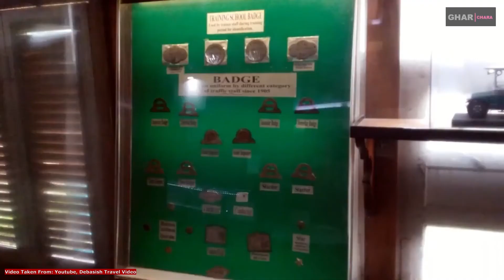কলকাতা শহরের ট্রাম || ট্রাম শুধু একটা গাড়ি নয় || এক ঐতিহ্যের কাহিনী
ইতিহাসচর্চায় আমরা চিরকালই উদাসীন, ঐতিহ্য রক্ষার ক্ষেত্রেও এ কথা খাটে। এই উদাসীনতা দেখে খুব কষ্ট হত। সত্যি কথা বলতে কী, এখন আর কষ্ট হয় না, রাগও হয় না, এক কথায় খারাপ লাগে। আরও খারাপ লাগে, এমন দিনে, যখন বিশ্বের ঐতিহ্য নিয়ে হইচই হচ্ছে, তখনও ট্রাম রয়ে যাচ্ছে অবহেলিতই।

কলকাতার গণপরিবহণ নিয়ে কাজ করতে গিয়ে একটা ব্যাপার সম্যক ভাবে বুঝতে পেরেছি-- সাবেক ভারতে, মানে ভারতবর্ষে, প্রয়োজনের সঙ্গে তাল মিলিয়ে যানবাহনের পরিবর্তন যত না হয়েছে, তার চেয়ে ঢের বেশি পরিবর্তন করিয়ে দেওয়া হয়েছে। তার জলজ্যান্ত উদাহরণ হচ্ছে কলকাতার ট্রাম। কলকাতার ট্রামের মতো এক বিশাল, বিশ্রুত, সমাদ্রিত এবং এমন এক সুন্দর ও জীবন্ত একটা গণপরিবহণ ব্যবস্থাকে কণ্ঠরোধ করে হত্যা করার চক্রান্ত বহুজনের, বহুদিনের। তবে কিনা সাবেক কলকাতা শহরের আমজনতার মননে, জীবনযাপনে এমন ভাবে এই ট্রাম জড়িয়ে ছিল এবং আছে, তাই একে মন থেকে মুছে ফেলা যাবে না। তাই একটা কথা মনে রাখতে হবে, এটা শুধু ধ্বংসের হাত থেকে বেঁচে যাওয়া স্মারক নয়, এর ঐতিহ্যগত মূল্য আলাদা। চালু হওয়ার প্রথম দিন থেকেই এই যান কলকাতার জন্য নিরবচ্ছিন্ন ভাবে পরিষেবা দিয়ে আসছে।

Another link
** 108 shiv mandir kalna | Shiv Mandir --- মহা শক্তিশালী শিব এর ১০৮ শিব মন্দির --108 Mahadev | Burdwan
13. কৃষ্ণনগর চার্চ ||